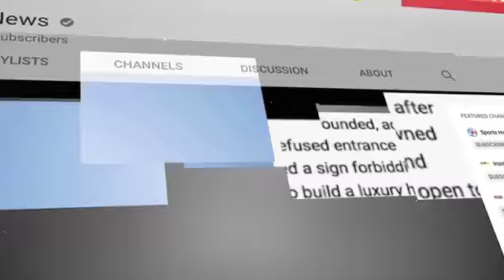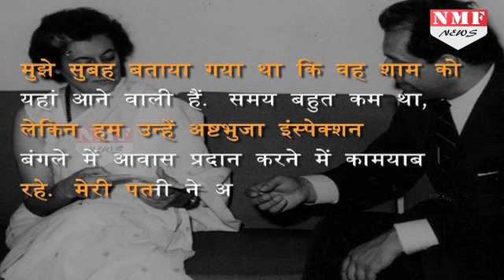जब दौरे पर गईं Indira Gandhi ने DM से कहा था- Breakfast में Jalebi और Matthi चाहिए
On a visit to Mirzapur in Uttar Pradesh after her re-election in 1980, Prime Minister Indira Gandhi stunned the administration by seeking jalebee and mathri for breakfast.
Then District Magistrate Prashanta Kumar Mishra, who later became Uttar Pradesh Chief Secretary, says in his just released autobiography that Gandhi visited Mirzapur three or four times during his tenure there.

दिवंगत प्रधानमंत्री इंदिरा गांधी ने 1980 में चुनाव जीतने के बाद उत्तर प्रदेश में मिर्जापुर के अपने दौरे के दौरान नाश्ते में जलेबी और मठरी की मांग कर प्रशासन को हैरान कर दिया था...

EDITING SHIVANG PRATP SINGH